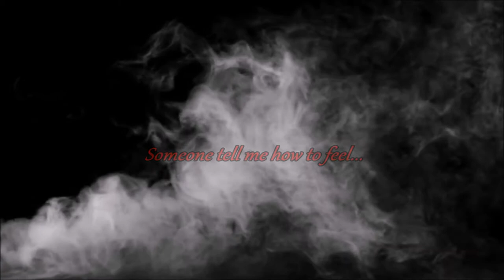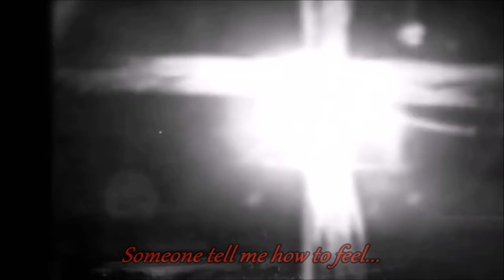Zak Bagans/Nick Groff - Tell me how to feel - Slash video 33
Woohoo, Im back with my GAC slash vids!!!
Its nothing big, I just found this song and fell in love with it, and it describes what Zak is currently feeling - in my opinion - and the NAK feeling in me was so heavy, that I needed to make a video :D
So, the plot, its just Zak, thinking about the moments with Nick... Zak is awake at night, just wandering through his museum, seeing the objects he collected, when he was investigating with Nick and he misses him so much, oh God, Im crying, Im crying again :( ... :D